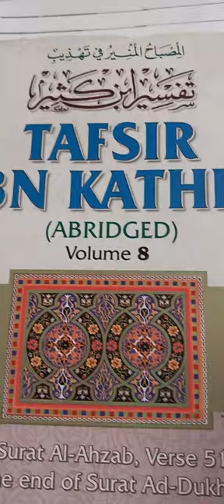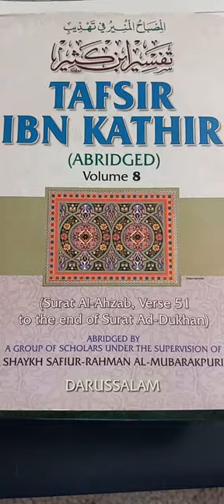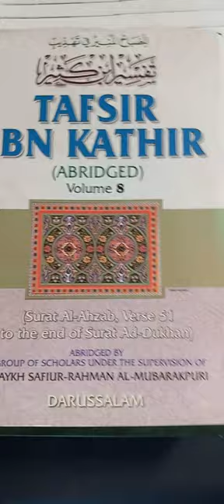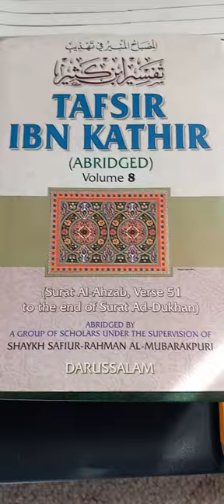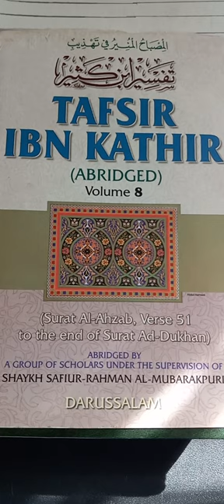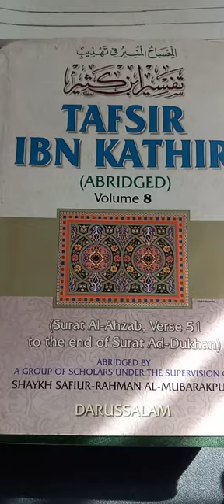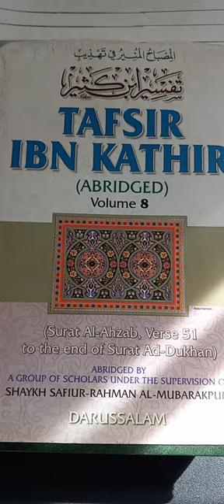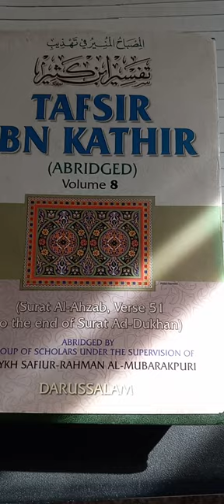#"Brothers Battling It Out..All Must Be Made Aware Of Why We Are Here..